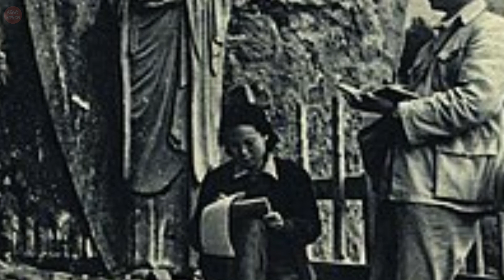Mysterious ancient caves of the Maijishan Grottoes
Maijishan Grottoes, also called Maijishan Caves, is located in Tianshui City, northwest China. It is a 142-meter-high isolated peak amongst the Xiaolong Mountains which got its name from the wheat-stacked shape. It is tall in the middle, narrow at the bottom, and completely flat on the top.